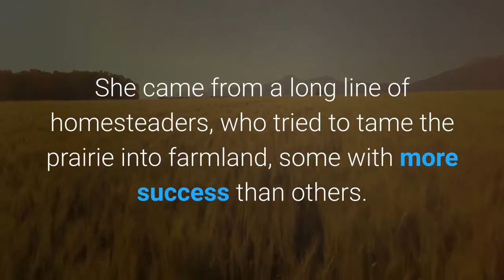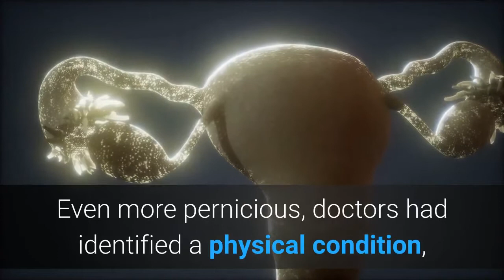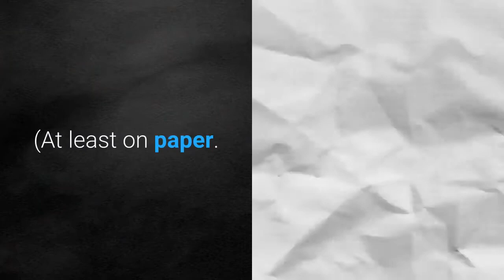Meet The Forgotten Female Scientist Who Debunked Theories Of Male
In May 1886, Margaret Danley Stetter gave birth to a child in a shelter dug into a hill in Western Nebraska. She came from a long line of homesteaders, who tried to tame the prairie into farmland, some with more success than others. Her husband, John, was away earning his living as a cowboy and it took several telegrams to finally persuade him to come home to meet his first-born daughter, Leta. His reaction was less than paternal. Upon seeing her, he reportedly said, “I’d give a thousand dollars if it was a boy.”The sentiment was not uncommon at the time. Women were widely regarded as physically and mentally inferior to men. But that little girl, Leta Stetter Hollingworth, would grow up to be a trailblazing psychologist who spent her life trying to prove equality between the sexes. One of the first women to scientifically debunk men's alleged superiority, Hollingworth’s research lent credibility to the burgeoning feminist movement in the early 20th century. Hollingworth’s early experiments during her graduate work at Columbia University surely would have made her frontiersman father blush. For centuries, men had been mystified by menstrual cycles, claiming women weren’t fit for higher education or the workforce because they were too unstable for a week out of every month. Even more pernicious, doctors had identified a physical condition, later deemed a mental illness, for women who became overly emotional—hysteria, whose root originates from the Greek word for uterus. And the diagnosis was serious, often leading to dubious treatments and, at worst, being institutionalized. To disprove female fragility, Hollingworth conducted an extensive series of daily tests on six women and two men over several months, ranging from how fast they could tap a brass plate 400 times in a row to their skills with a typewriter. The result? Women performed equally well across all tasks, even during their periods. As Hollingworth wrote in her 1914 dissertation, which directly contradicted the views of her male thesis advisor: “Men to whom it would never have occurred to write authoritatively on any other subject regarding which they possessed no reliable or expert knowledge” had not hesitated to make unproven claims about the intellectual and physical abilities of women during their monthly cycles. Hollingworth had hoped other female scientists would continue to experiment, so they could rewrite the “psychology of woman based on truth, not on opinion; on precise, not on anecdotal evidence; on accurate data rather than on remnants of magic.”But a century later, not much has changed. The kind of questions Hollingworth was asking and the answers she found are still being debated. Through her work, she was also involved in the fight for women’s suffrage, which resulted in the ratification of the 19th Amendment guaranteeing women the right to vote in August 1920. (At least on paper. Many women, especially Black women, continued to be disenfranchised.